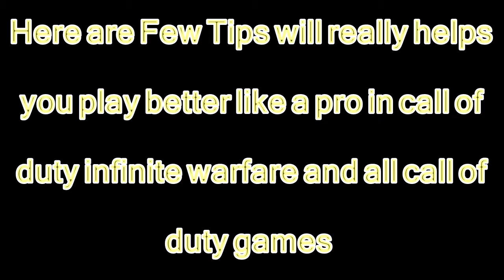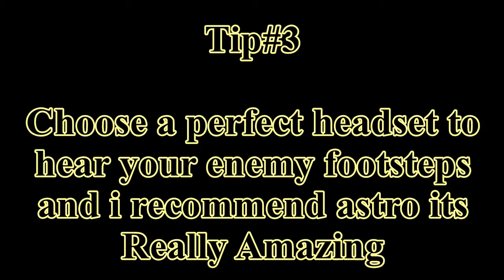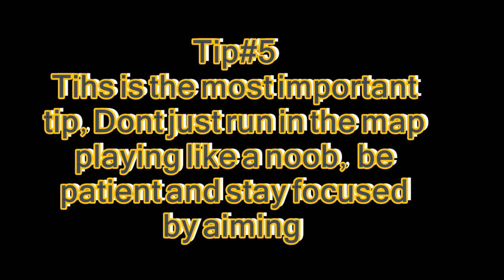Easy ways to play Infinite Warfare like a pro!!!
Here are a few tips to master playing Call of duty Infinite Warfare